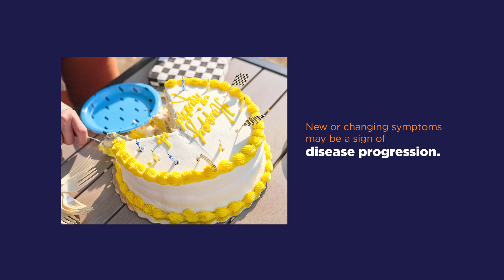Hiding In Plain Sight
Find out how symptoms of polycythemia vera (PV), which is part of a group of rare, chronic blood cancers known as myeloproliferative neoplasms (MPNs), may be hiding in plain sight.

Common MPN symptoms and their changes may be subtle and hard to assess. That’s why it’s important to monitor your MPN and closely track how you are feeling. Tracking any changes in your health can help ensure that you have proactive and informed conversations with your healthcare team.

Developed through a partnership with Incyte.